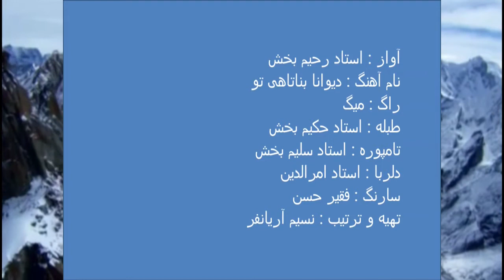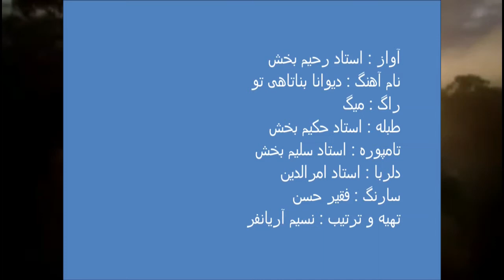Ustad Rahim Bakhsh Diwana bana tahe to استاد رحیم بخش - دیوانا بناتاهی تو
آواز : استاد رحیم بخش
نام آهنگ : دیوانا بناتاهی تو
راگ : میگ
طبله : استاد حکیم بخش
تامپوره : استاد سلیم بخش
دلربا : استاد امرالدین
سارنگ : فقیر حسن
تهیه و ترتیب : نسیم آریانفر